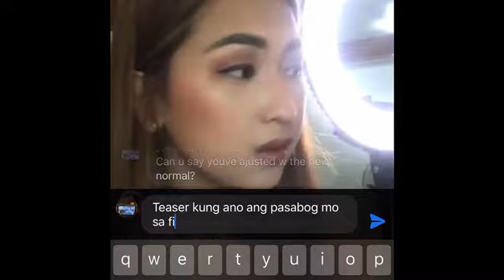LIVE CHAT WITH MISS PHILIPPINESS EARTH 2020, Jonavic Perez